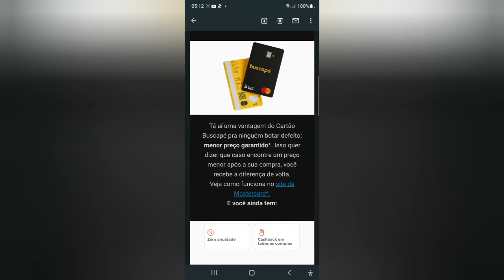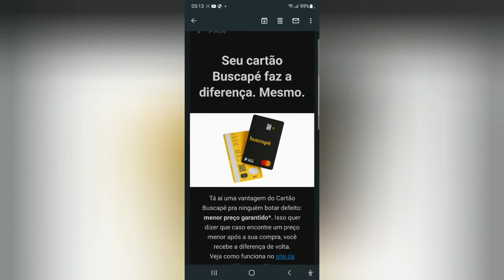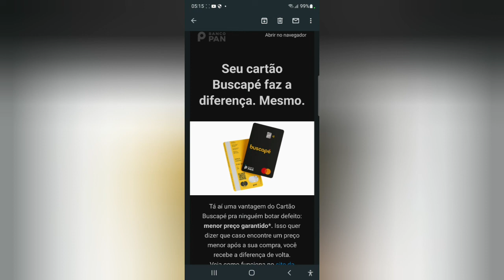Seu cartão Buscapé faz a diferença. Mesmo.😳